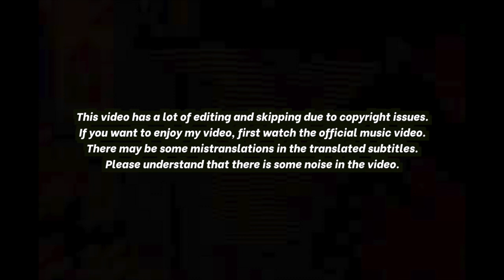🇰🇭🇰🇷🔥Korean Hiphop Junkie react to SONGHA, VANNDA - MONSOON (MV) (ENG SUB)